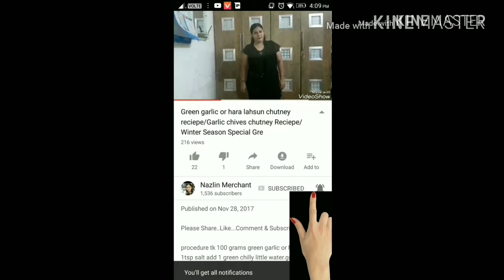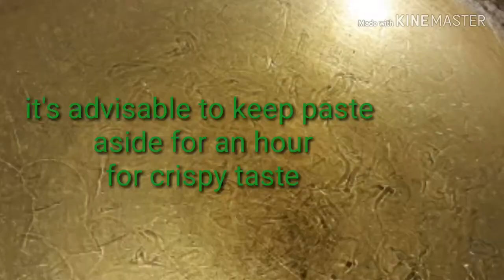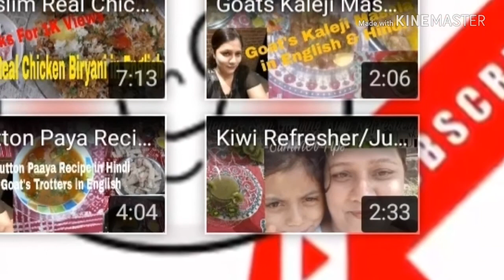Split&Deshuked BlackGram Lentils/Urat Dal Pakodas/ Bhajias in English&Hindi/How to make Urat Bhajias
Split & Deshuked Black Gram Lentils Bhajias or Pakodas/ Urat Dal Bhajia/Pakodas...Procedure In a vessel tk 250 grams of split black gram lentils or urat dal..soak for 2 hours..then wash it thoroughly in a running water..keep in drainer..then grind it..Add few corrainder leaves.2 chopped green chillies...1tsp salt.1tsp pepper powder.1 tsp cumin seeds powder..advisable to cover and keep aside at room temperature for an hour .then deep fry in oil..serve hot wt coconut chutney or sauce or any other chutney for better taste. Friends..do like...comment...share support and subscribe my channel